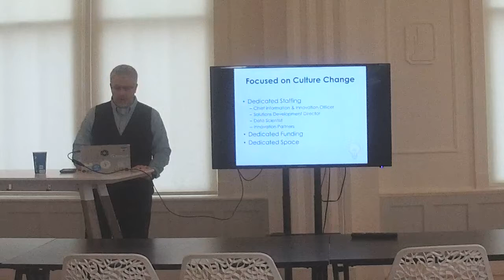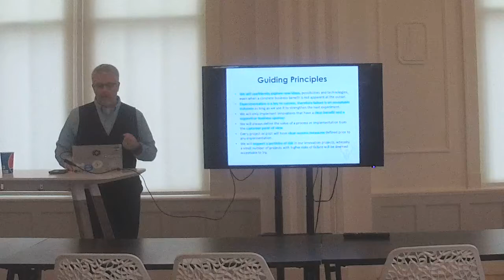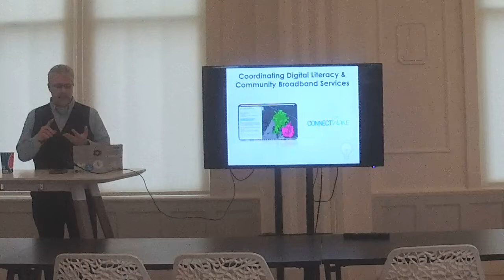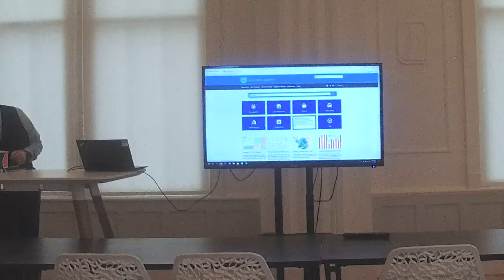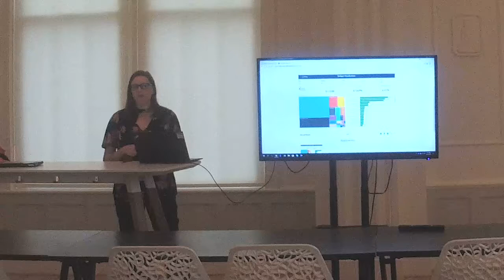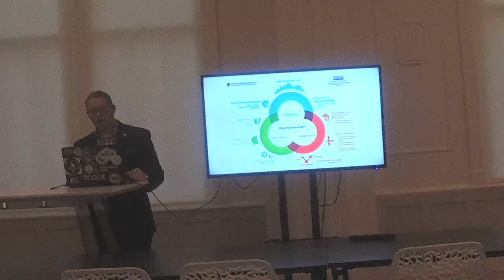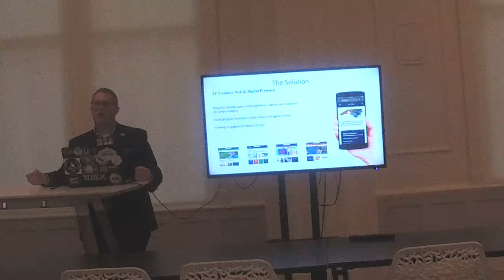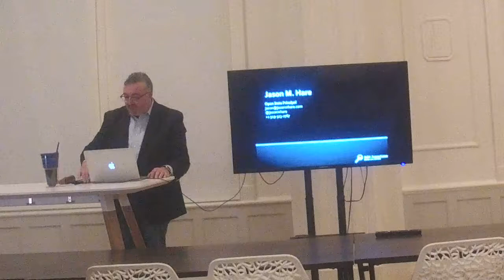Open Data & Open Government: Leading state, local and developer experts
With data increasingly being viewed by government as an asset the issue and topics of open data and open government have never been more relevant and in our opinion, more important.

Transparency, accountability and innovation should be something every citizen desires of their government, but it is only possible if data and government are "open".

This special edition of the ATO RTP meetup will take a close look at the topic and will feature some of the leading decision makers and technologists in the Triangle and across the region.

Doors open at 6:00pm, programming starts at 6:30. Food and beverages will be served. Limited swag will be available, as always..

The lineup will feature 4 big speakers, including:

1. Bill Greeves, Chief Information & Innovation Officer, Wake County (20 minutes)

Wake Innovates: A one-of-a-kind innovation lab and program

Wake County recently created Wake Innovates – a one-of-a-kind innovation lab and program that combines dedicated staffing, innovation funding, creative space and community/partner involvement focused on leading Wake County through innovations that improve the quality of life for all our residents.

2. Bonnie Danahy, Enterprise Data Manager, City of Raleigh Information Technology (20 minutes)

The City of Raleigh's Open Data offering: Past | Present | Future

The City of Raleigh has recently taken a new direction in their Open Data offering. Learn about what has happened in phase 1 (technology shift) and all about the plan going forward including where you can provide influence.

3. Phillip Lamb, Development Team Lead, Digital Solutions, NC DIT (20 minutes)

Ripping off the band-aid: Guiding the adoption of modern development practices in the public sector

As part of a State agency, the Digital Solutions unit’s Digital Commons initiative is tasked with changing the way the State and its Citizens have traditionally interacted. Each State agency’s information should be easy to find, easy to parse, and easy to share. Achieving that goal is made more feasible through the use of modern development practices, but culture change never comes easy.

4. Jason Hare, Open Data Principal, Jason M. Hare Associates (30 minutes)

How Developers Can Get Started with Open Data